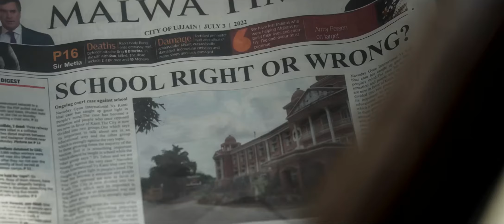OMG 2 Trailer 2023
Video XOXO Presents, OMG 2 Trailer: An unhappy civilian asks the court to mandate comprehensive education in schools in a dramatic yet amusing courtroom play.